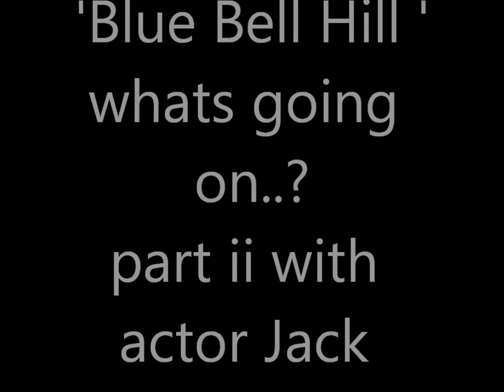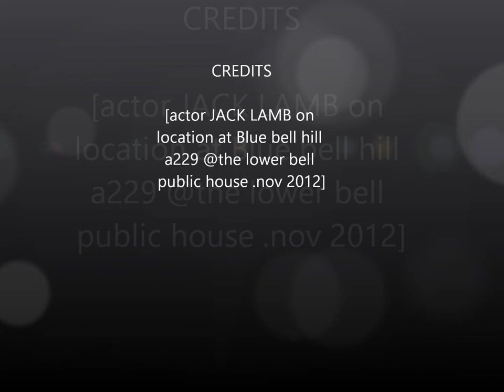Blue bell hill..Whats going on? part 2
actor' jack lamb' reads ghost sighting/ account by chris dawkin 1992..taken from local newspaper and various accounts online .. further reading... sean tudor 'roadghosts' and lots of online information including  the 'fortean times ' 1992